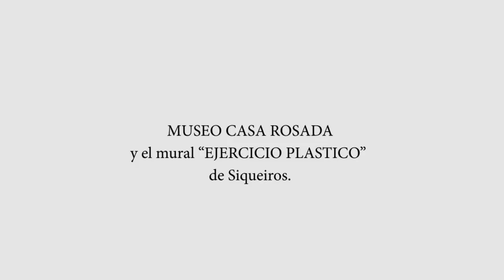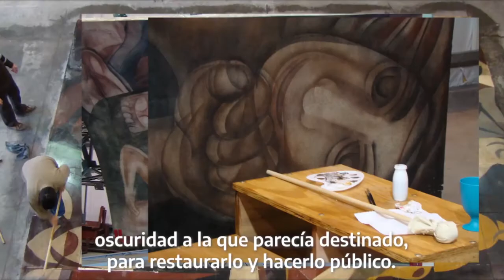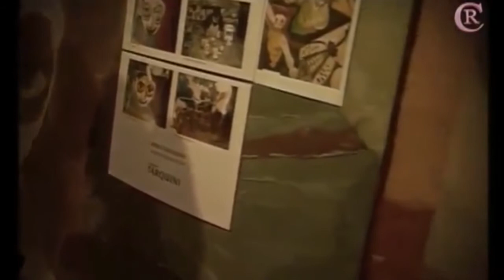MUSEO CASA ROSADA Y EL MURAL “EJERCICIO PLASTICO” DE SIQUEIROS. Propuesta del Taller de Arte.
En este encuentro quiero acercarles una breve reseña sobre uno de nuestros museos nacionales y sobre la obra considerada patrimonio nacional que aloja el mismo. A raíz de una propuesta del taller de cine, que este miércoles nos va a compartir la película documental sobre la historia del mural, es que me gustaría que puedan tener un acercamiento previo a la obra para los que no la conocen.

El museo casa rosada, antes llamado museo del bicentenario,  se inauguro en el 2011 y se encuentra detrás de la casa de gobierno. Esta ubicado bajo la superficie sobre los restos de dos edificios históricos que pertenecen al casco histórico de la ciudad.

Este museo que conmemoro los 200 años de historia argentina como símbolo tiene como función principal acercar el conocimiento y el saber acerca de la historia del país.

Nos interesa hablar sobre el museo porque su obra principal fue la recuperación del mural “Ejercicio Plástico” que realizó el artista mexicano Alfaro Siqueiros en 1933 en nuestro país. Es considerado una obra cumbre del arte latinoamericano, recuperado y restaurado para el patrimonio nacional.

El mural reúne un misticismo alrededor del mismo ya fue realizado por Siqueiros refugiado en nuestro país tras su exilio por su pensamiento político. Fue pintado originalmente en las paredes, el techo y el piso de un sótano de la quinta de Natalio Botana en donde se reunió con  un grupo de trabajo llamado Equipo Poligráfico con los artistas Castagnino, Berni, Spilimbergo y Lázaro.

La recuperación del mismo fue un trabajo de años en donde a través de su traslado del sotano donde estaba situado pasaron muchos años porque se encontraba guardado, hasta que en la inauguración del Museo se vuelve a emplazar para que pueda ser visitado como parte de la colección del mismo.

La película del miércoles “Los próximos pasados”, cuenta la historia alrededor del artista, de la realización del mural y de la recuperación del mismo.

El mural se puede visitar en el museo Casa Rosada. Les dejo más información en la descripción del video.
MUSEO CASA ROSADA
Dirección: Av. Hipólito Yrigoyen S/N, C1064 CABA
Horario: miércoles a domingo de 10 a 18 hs.